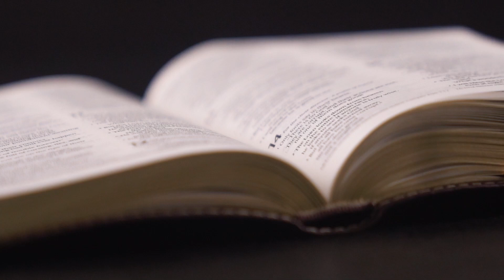The Dispensation of Innocence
The first of the seven dispensations is Innocence. We will work through dispensationalism before we get to Revelation chapter 1